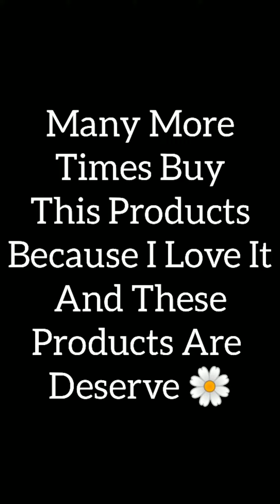Favourite SkinCare Products From Biotique 🌿 Many More Time Buy ⭐ Best Products Go For It ❤️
Hii Everyone ❤️✨

My Skin Type Dry ✨

Products Link 🖇️👇

Biotique Bio Fruit Whitening, Depigmentation & Tan Removal Face Pack (100gm)

Biotique Bio Fruit Whitening, Depigmentation & Tan Removal Face Pack (75 g)

Biotique Bio Papaya Revitalizing Tan-Removal Scrub (75 g)

Biotique Bio Walnut Purifying & Polishing Scrub (50 g)